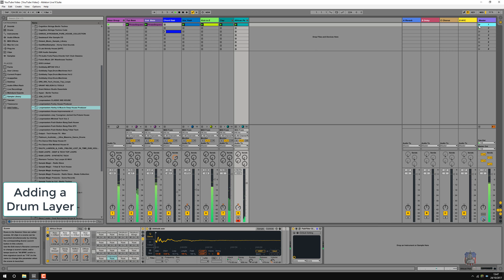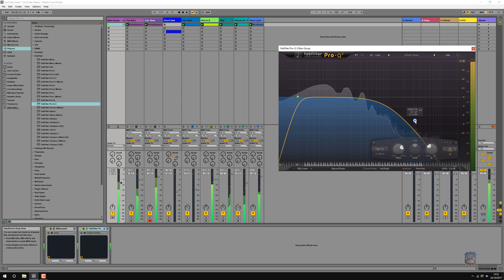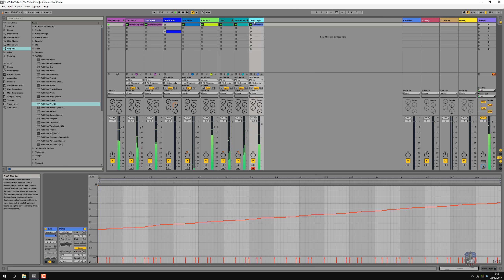7 Making a Track - Adding a Drum Layer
Going through making a track, starting with the Bass just to be different. Now tweaking the percussion and adding drum layering to thicken the sound.